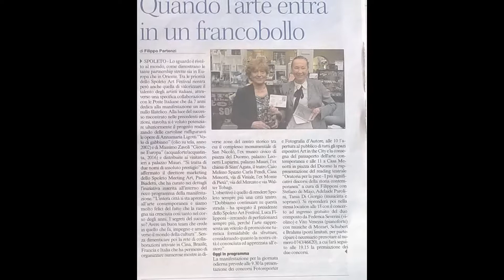Annamaria LiGotti Spoleto Meeting Art in the City 2016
Nell’ambito della manifestazione Spoleto Art  Festival Art in the City 2016. Lo Spoleto Meeting Art  evento artistico-culturale, sotto la direzione artistica e la cura di Paola Biadetti, Presidente Luca Filipponi ha presentato presso l’ex Museo Civico l'artista Annamaria LiGotti